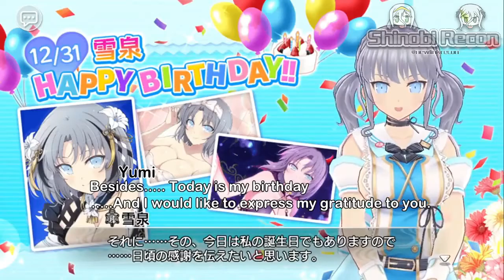Senran Kagura: New Link (Android) Yumi's Birthday Cutscene.❄🎂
Y no hay mejor forma de terminar este año que deseándole un feliz cumpleaños a la bella Yumi, la diosa de hielo y líder del equipo Gessen.😊